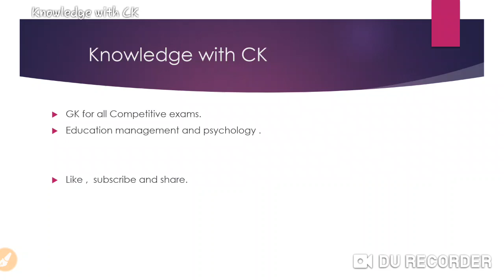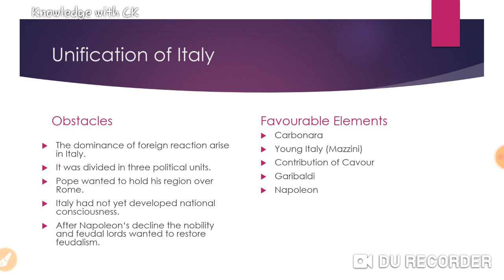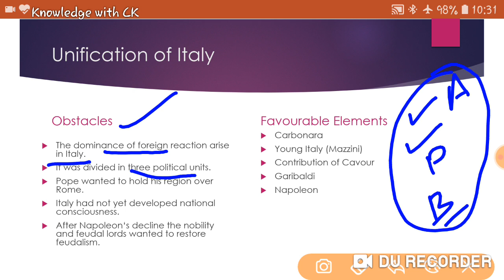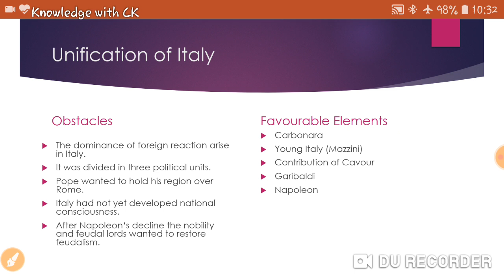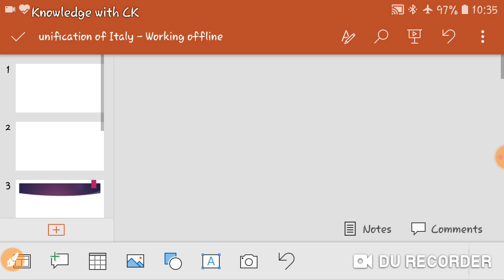Unification of Italy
Education psychology and management.